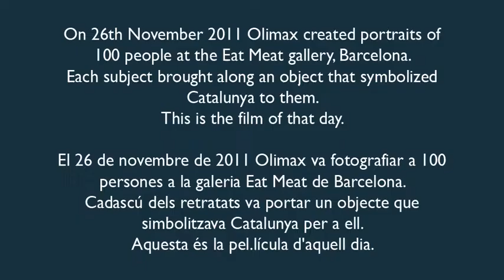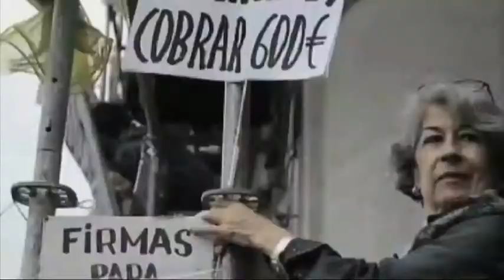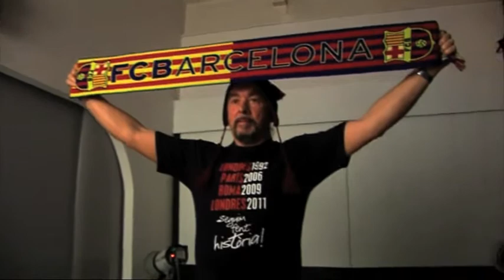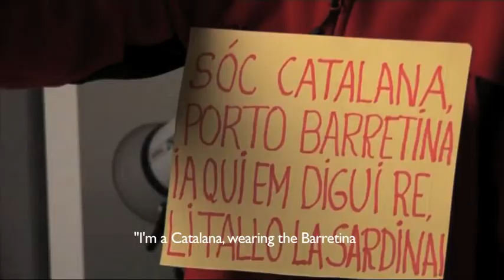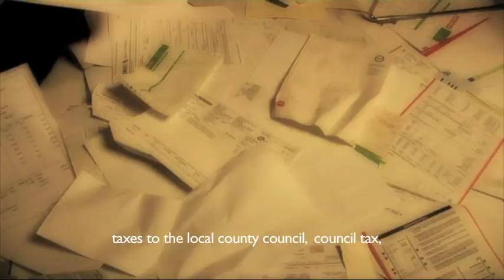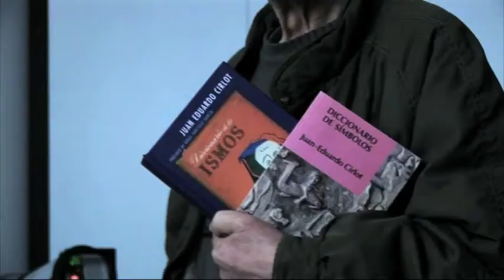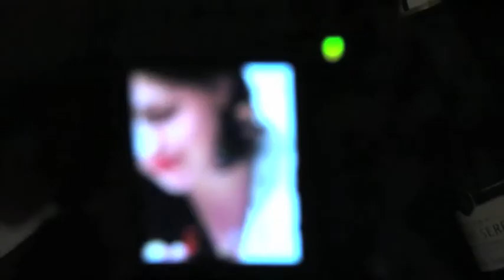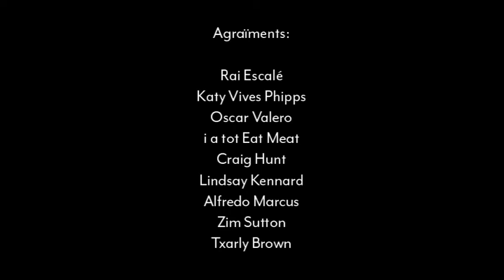Olimax: All i Oli - A Homage to Catalunya (english subtitles)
A short film by Peter Boyd Maclean & Matthew Sanger.
On 26th November 2011 Olimax created portraits of  over 100 people at Eat Meat Raw Gallery, Barcelona. Each subject brought along an object that symbolized Catalonia to them. This is the film of that day.

Book:
All i Oli: A Homage to Catalunya. ISBN: 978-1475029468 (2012)